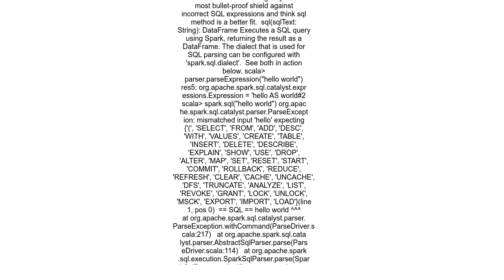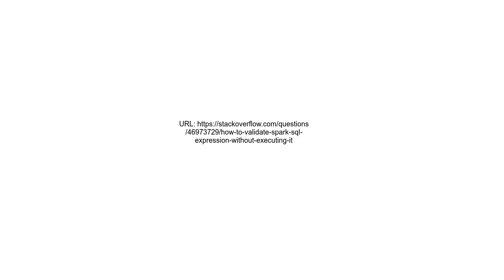How to validate Spark SQL expression without executing it